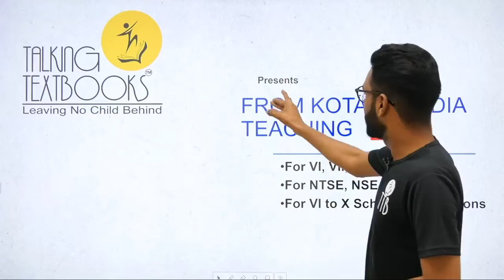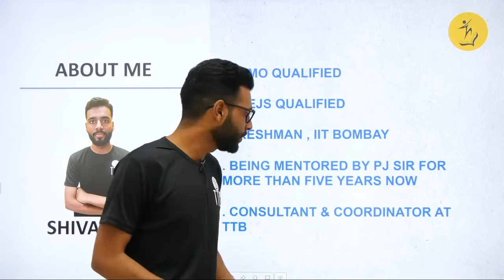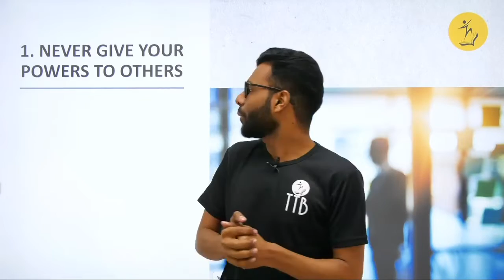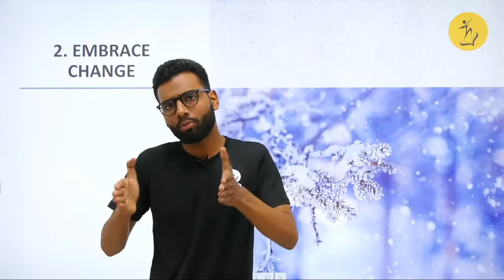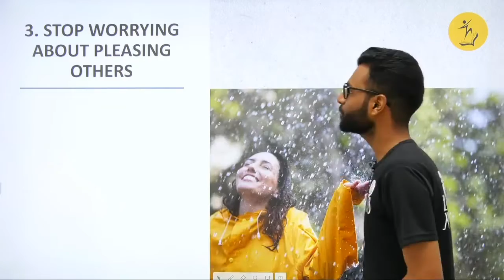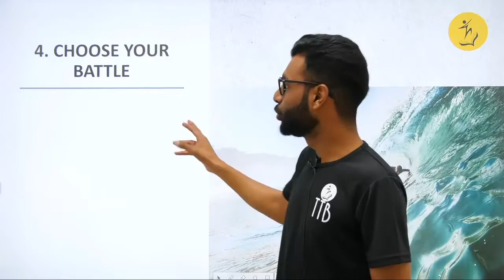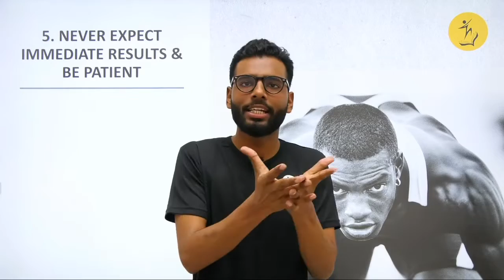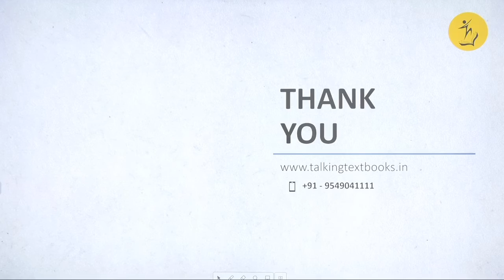5 Things Strong People Do | Shivaji Raje | IIT Bombay | TTB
This is the Second video of Shivaji Raje (IIT BOMBAY) from series "All About Competitive Examination Preparation" in which he is talking about the 5 things which strong people should do to be successful in there career.

Biweekly Quizzes
Online Test Series
Kota curriculum
Periodic Test Papers
Target Olympiads